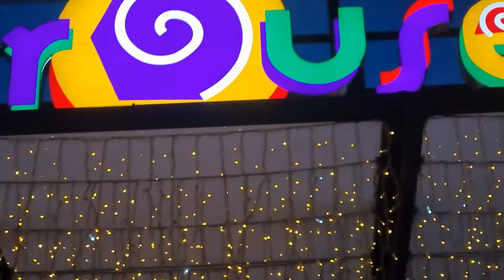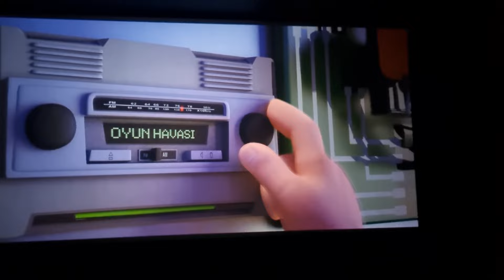KUZENLERLE SİNEMAYI KAPATTIK !! BİZDEN BAŞKA KİMSE YOK !!!